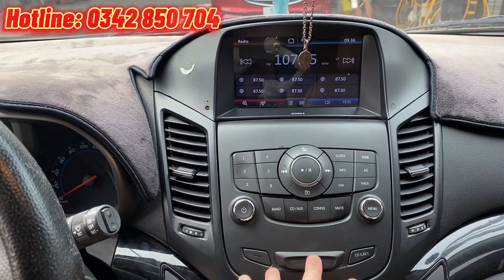💥💥Báo giá nhanh dàn xe 7 chỗ cũ giá rẻ đi tết 25/1/2022. Sorento, Santafe, Orlando … Bao test hãng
Báo giá nhanh kho xe 7 chỗ cũ giá rẻ ngày 25/1/2022. Santafe, Captiva, Sorento, Captiva, Mux  ... giá chỉ từ 378 triệu. Bao test hãng

👉Quý khách quan tâm xe nào Ib ĐT/Zalo em tư vấn chi tiết xe, hỗ trợ trả góp đến 70%, hỗ trợ rút hồ sơ và sang tên toàn quốc